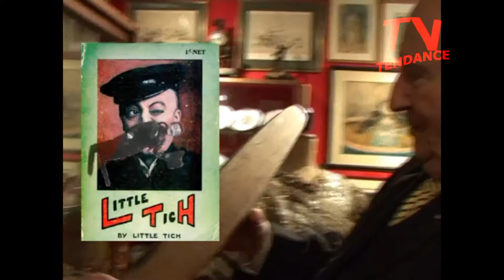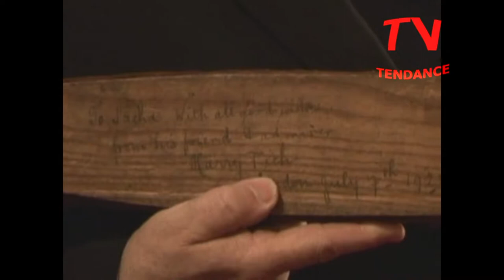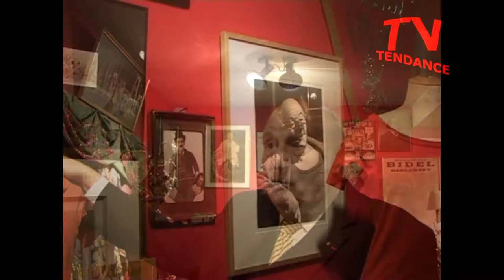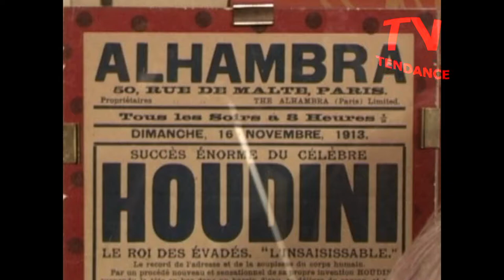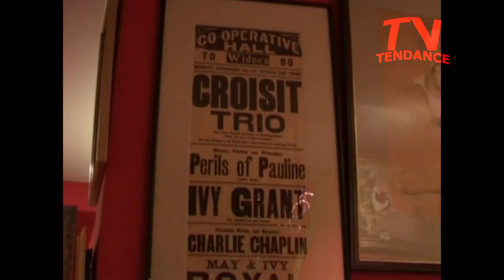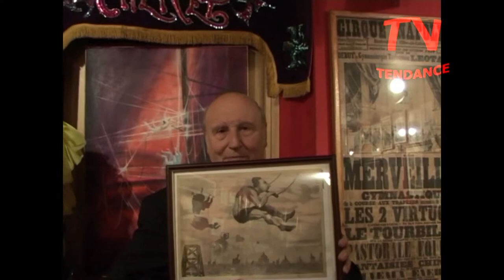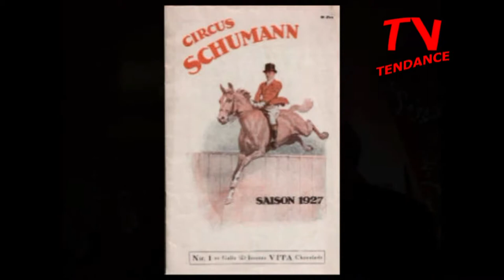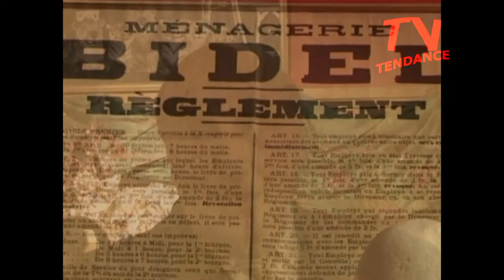Le Musée du cirque du Docteur Frère à Tourette Levens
Toute une vie dédiée à l'univers du Cirque... objets uniques et souvenirs réunis ... en un lieu en un heure. Un reportage 'Vintage' de TendanceTV; à déguster... 'Depuis ma tendre enfance, je suis passionné par ce spectacle et dés l'âge de 4 ans, je transformais mes soldats de plomb en artistes de cirque. En ce temps-là, il n'y avait pas d'école de cirque, je me suis donc contenté de rester un amateur passionné. A chaque fois qu'un cirque passait dans le village, on pouvait difficilement m'écarter du champ de foire!'  Confidences d'un passionné. à voir aussi sur TendanceTV Over The Top